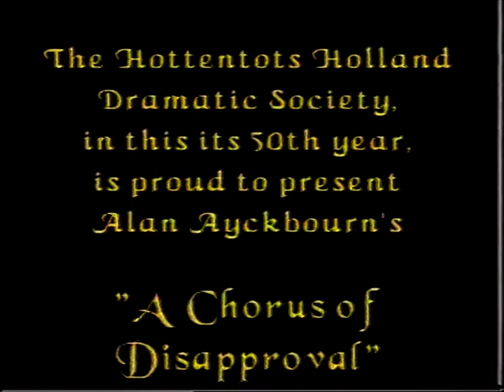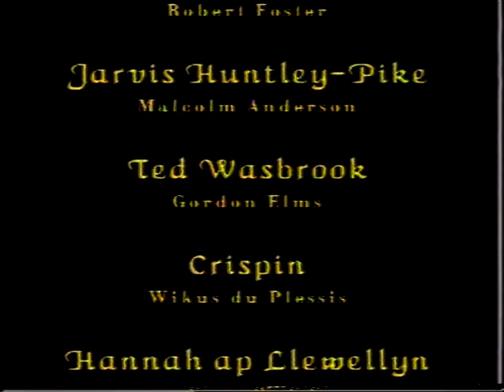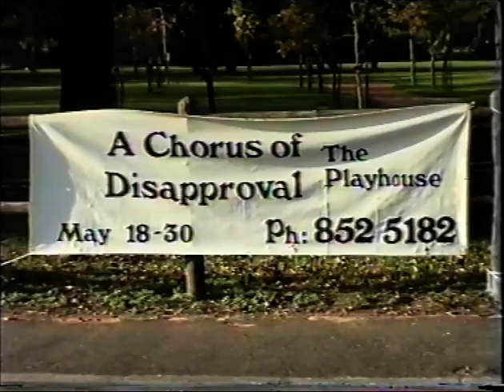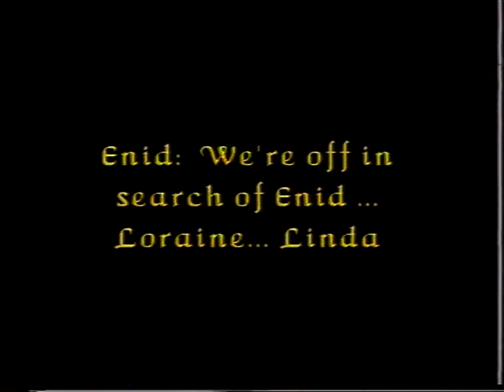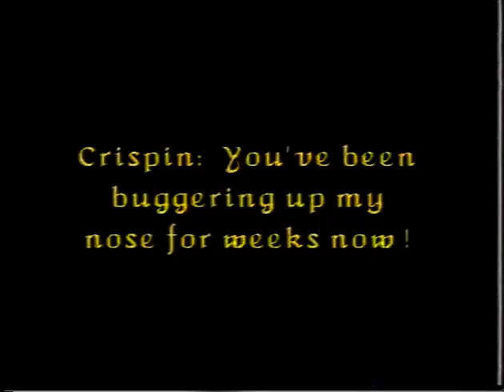1998 A Chorus of Disapproval